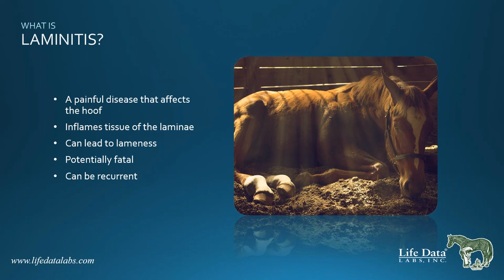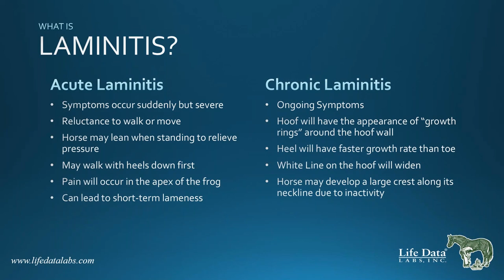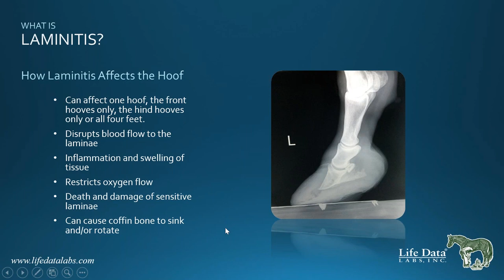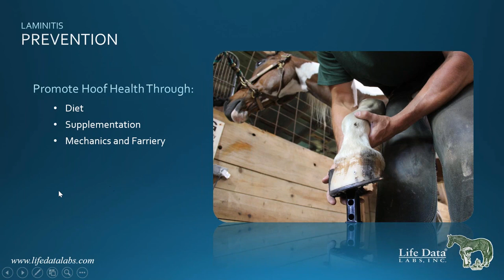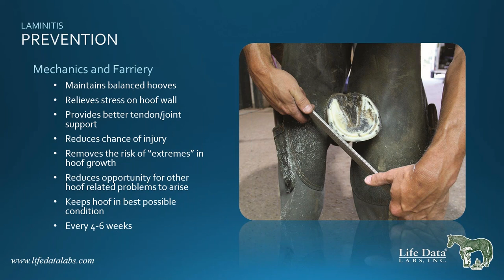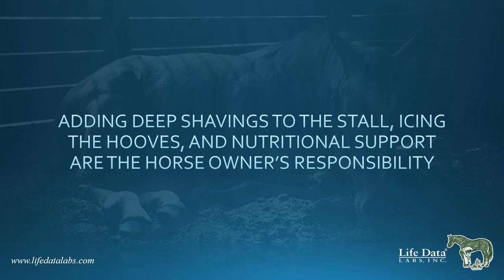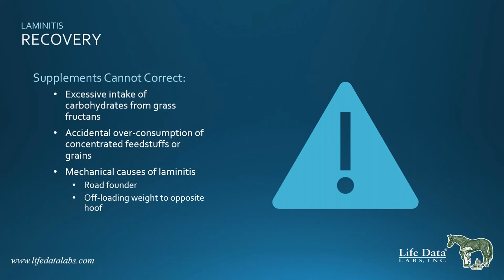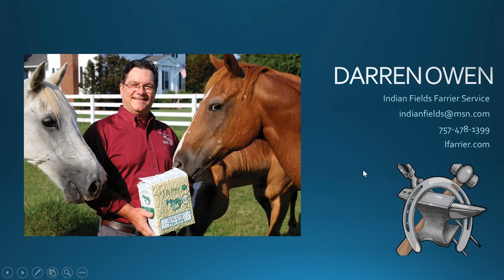Equine Laminitis Webinar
Hosted by Life Data Labs, Inc., Mike Barker and Professional Farrier Darren Owen discuss equine laminitis, laminitis prevention and treatment. Watch the webinar in full to hear Mike and Darren discuss different factors of laminitis and introduce a brand new laminae supplement for horses with a history of laminitis, Life Data® Lamina Formula. to learn more.